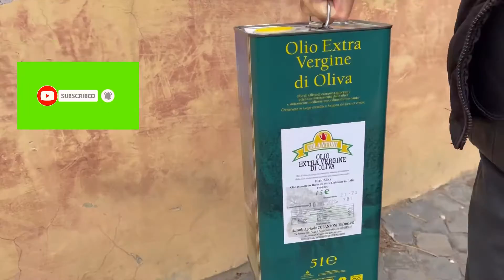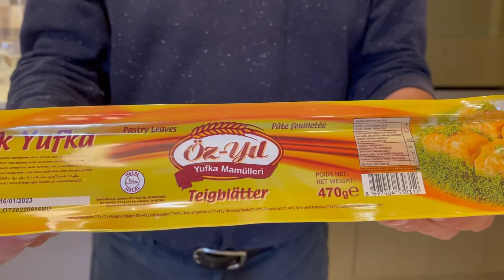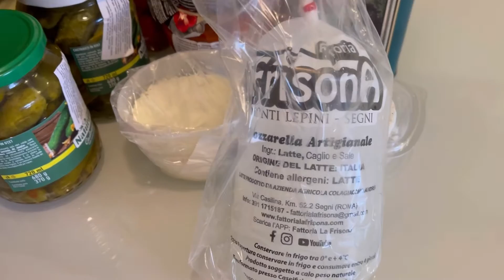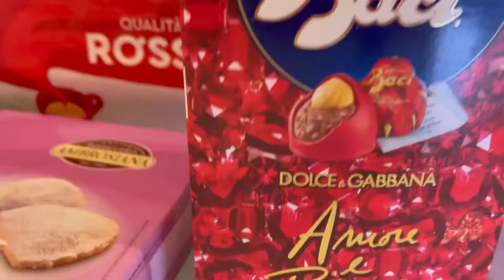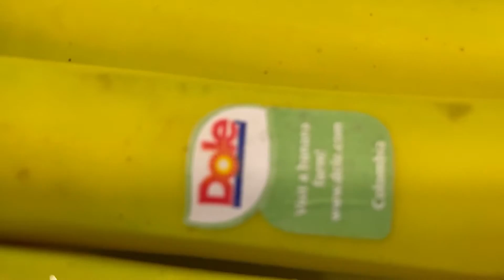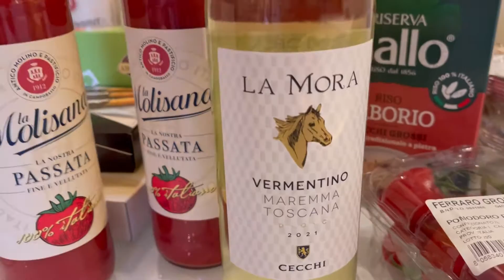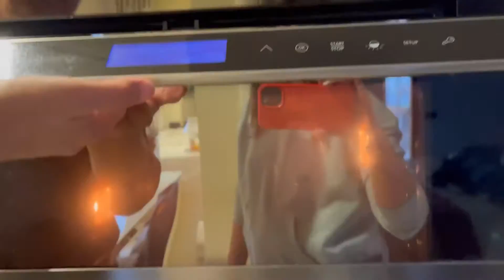VLOG ROMA/ Al mercato 🍋 / tour di Roma 🚙 /supermercato 🛒🛍/ Svuota la SPESA 🛍